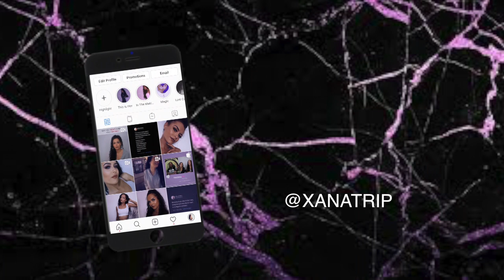10 Tips On How To Create The Life Of Your Dreams | Life Of An Entrepreneur | Xana